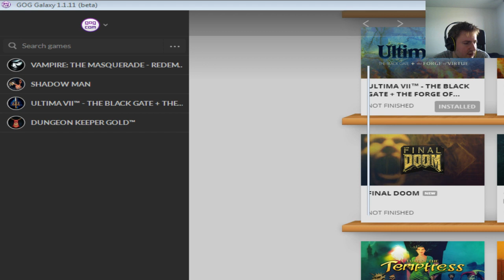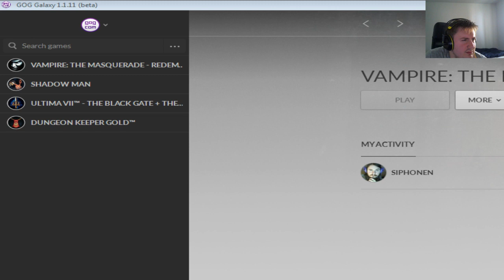Game #99 - Vampire The Masquerade: Redemption [8/8]